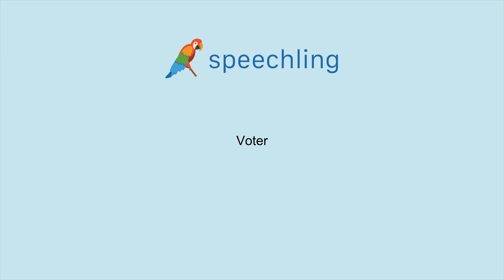How to say "Vote" in French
Male Voice:
Voter

Female Voice:
Voter

Male Voice Translation:
Vote

Female Voice Translation:
Vote